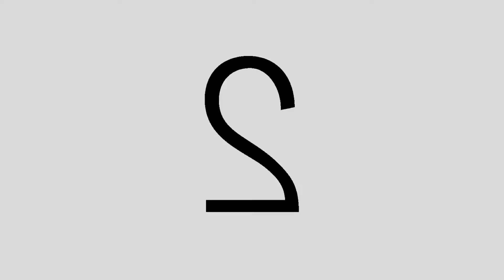Scapricciata (e contrapunto) a Dante - Alessandro Ciacci (2013)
Scapricciata e contrapunto a Dante
ideata e diretta da Alessandro Ciacci

Un omaggio al genio di Adriano Banchieri e alla sua "Capricciata e contrapunto alla mente". Invece degli animali... i grandi autori della Letteratura!